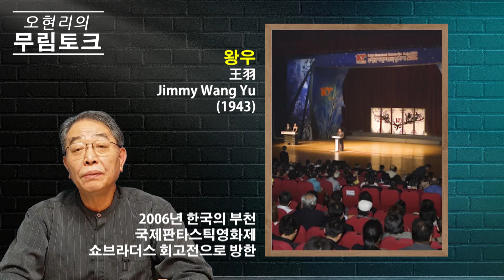배우이야기-왕우 (王羽,Jimmy Wang Yu.1943) 1부 왕우의 영화이야기. 영원한 협객 왕우의 배우인생과 필모그래피.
오현리의 무림토크.
이번 영상은 영원한 협객 왕우의 배우이야기 1편입니다.
1편에서는 왕우의 성장과정, 데뷔와 출연했던 영화들에 대한
이야기를 해보겠습니다.